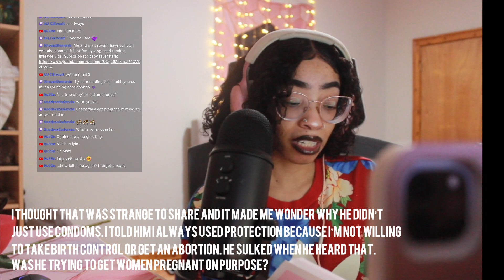"OK, STUPID" BOOK PROMO - CLIPS FROM MY LIVE READING! 🤣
My new book "Ok, Stupid" is available for purchase on eBook and Paperback

Socials: @tanaebriana on everything

D R A W I N G

Color pencils
Pastel Canvases
Drawing pads
Gel pens
Face mask
iPad Pro 11
Apple Pencil

P R I N T I N G

S H I P P I N G

Small mailers
Large mailers
Plastic slips
Bubble wrap/Fragile stickers
Stretch wrap - NO LONGER AVAILABLE

Camera - Canon EOS Rebel t3i (NO LONGER AVAILABLE
50mm lens
Umbrella lighting
Ring light
Diffuser for Ring light
AC Power adapter

Gaming Laptop
Gaming Mouse
Desk/mouse pad
2 TB External HDD
USB Condenser Mic
Rose gold controller